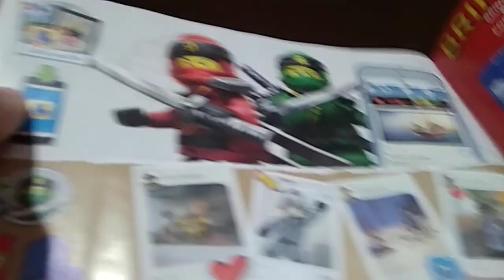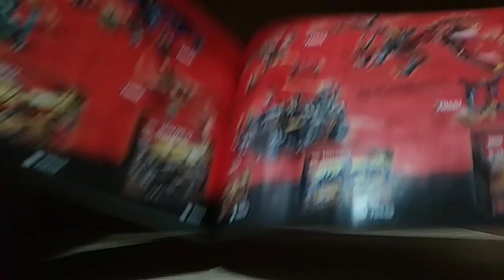Lego Ninjago set 70650 Unboxing